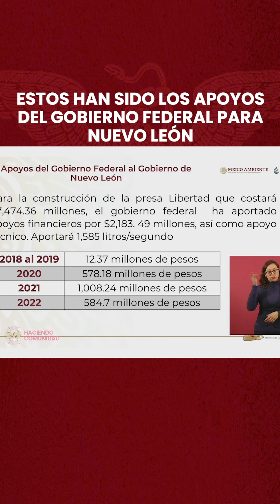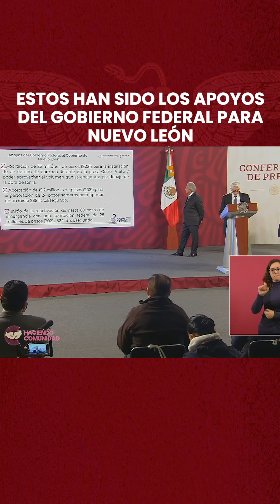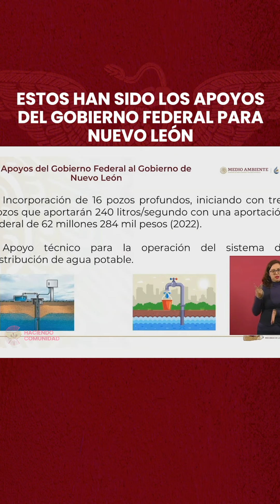Estos han sido los apoyos del Gobierno Federal Para Nuevo León